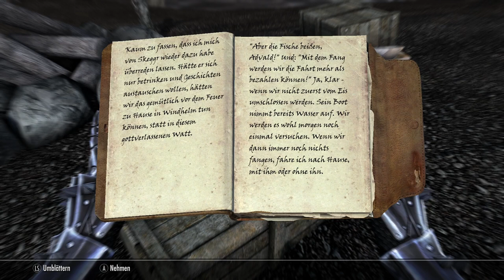Let´s play Skyrim [015] - Wrack der Winterkrieg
Es zieht uns immer weiter nach Norden und die Landschaft wird rauer und kälter... doch was liegt da mitten im Meer? Ein altes Wrack bäumt sich auf...
Und später finden wir noch einen mechanischen Drachen!